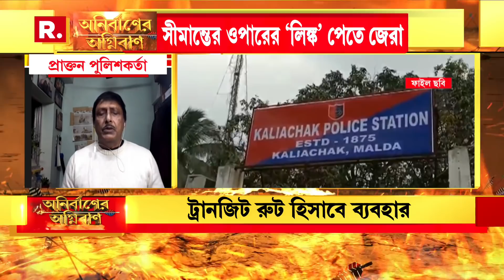Bangla News I জালে জাল নোটচক্রের পাণ্ডা। মালদহে সাফল্য NIA, BSF-এর। ২০১৬ থেকে স্ক্যানারে কারবারি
Bangla News I জালে জাল নোটচক্রের পাণ্ডা। মালদহে বড়সড় সাফল্য NIA, BSF-এর। ২০১৬ থেকে স্ক্যানারে কারবারি। সীমান্তের ওপারের 'লিঙ্ক' পেতে জেরা, জালনোট কারবারিদের 'সেফ করিডর' মালদহ I 'অনির্বাণের অগ্নিবাণ'

রিপাবলিক স্বাধীন।
রিপাবলিক নির্ভীক।
আপনিই রিপাবলিক।